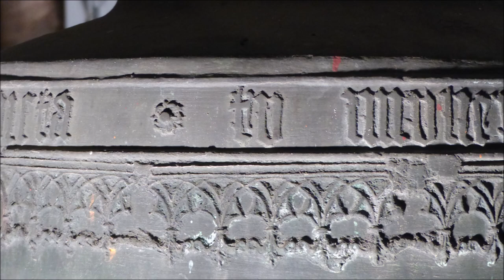Ampferbach (BA) Die vier Glocken der Kuratiekirche Kreuzauffindung (Turmaufnahme)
Im Turm der Ampferbacher Kuratiekirche befinden sich ein klangvolles vierstimmiges Glockengeläute. Drei der Glocken sind historisch und mussten trotzdessen im Krieg abgegeben werden. Derweil erklang nur die kleine Friedhofsglocke zu den Gottesdiensten in Ampferbach. Nach dem zweiten Weltkrieg kehrte glücklicherweise das Geläute wieder in seine Heimatkirche zurück. Doch beim Zusammenläuten fiel immer wieder auf, dass eine klangliche Lücke zwischen der größten und den beiden kleinen Glocken ist. So beauftragte man 1975 bei Perner zur Vervollständigung eine vierte Glocke. Im für Franken etwas unüblichen recht hohen Läutewinkel entfalten sich alle vier Glocken wunderbar und das Geläute überzeugt den Zuhörer schnell.

Gl. 1 | fis‘ | 833 kg | 1080 mm | Hans Glockengießer, Nbg. (1557)
Gl. 2 | a‘ | Kreuzglocke | Perner, Passau (1975)
Gl. 3 | cis“ | 412 kg | 800 mm | Christoph Glockengießer, Nbg. (1596)
Gl. 4 | e“ | 250 kg | unbezeichnet (um 1615/1616)

Gegen Ende des 14. Jahrhunderts gab es in Ampferbach bereits eine kleine Filialkirche für die Gläubigen. Nachdem allerdings fast der komplette Ort im dreißigjährigen Krieg zerstört wurde, wurde die Seelsorge im Ort eingestellt . Lediglich der Kirchturm blieb (zumindest in seiner Grundform) erhalten. Nur eine kleines Kirchlein diente während den folgenden Jahrhunderten den Bewohnern Ampferbachs als Gotteshaus. Erst 1903 kamen wieder Bemühungen auf, eine größere Kirche zu errichten. Nach Baubeginn 1906, konnte die Kuratiekirche Kreuzauffindung im Jahr 1907 eingeweiht werden. Einige Reste des alten Kirchleins wurden noch im neuen Gotteshaus verbaut, der Hochaltar wurde allerdings vom untersten Turmgeschoss in den neuen Altarraum versetzt, die Kirche erweitert. Ampferbach ist für Brauereien und Biergärten im Umkreis gut bekannt.

Vielen Dank an Herrn Pfarrer Friedmann und den Mesner für die Ermöglichung der Aufnahmen sowie an Julian für die Unterstützung.

Aufnahme vom 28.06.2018 zu einem außerplanmäßigen Läuten